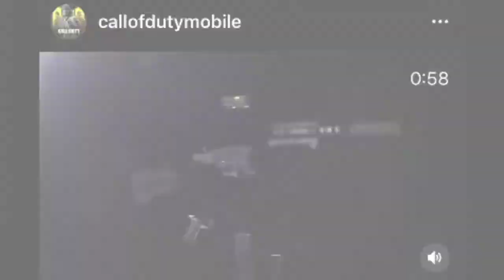*NUEVO* Especialista-Katana (Call Of Duty Mobile) | BrandonMerazYT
Los veo en próximo vídeo, Chao. :3

Device: iphone 6s plus
Fingers: 4 (claw)